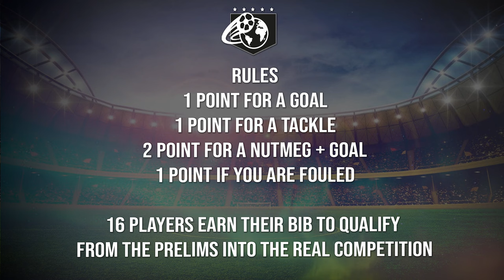He SNIPED him for £1000?!! 🏴󠁧󠁢󠁥󠁮󠁧󠁿 (Hertfordshire 1v1) Ft 2x PRO Footballers!!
We hosted 1v1z competition in Hertfordshire for a £1K PRIZE...and this is what happened!! TEST YOUR FLAIR! TEST YOUR DEFENCE! TEST YOUR SKILLS!
SEE IT DERE!

Intro 0:00
Prelims 1:32
Prelim Playoff 7:13
Round of 16 9:23
Quarter Finals 18:17
Semi Finals 22:29
Final 26:25
Outtro 31:41